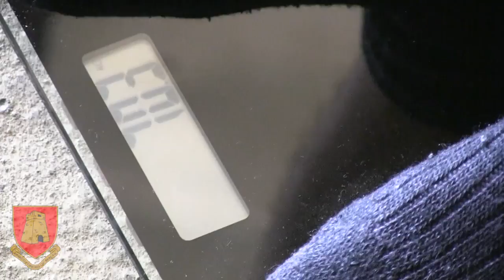AFM Weight Lifting Competition in HD 21-3-14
This morning the AFM Sports Committee organized a Bench Press Competition attracting soldiers from different Regiments. The competition consisted of two challenges ; The first test saw competitors lift the maximum amount of weight for one repetition. The second challenge saw soldiers lifting their bodyweight for as many times as their muscles and veins could endure.

The maximum weight lifted was that of 165 kilograms by Bombardier Mark Mizzi from the Catering Company  ( 4 Regiment ) . Runners up for this event were Gunner Laurence Zammit  (Air Wing ) and Gunner Clayton Gatt (Maritime Squadron) as they lifted a total weight of 124.2 Kilograms.  This cross section puts AFM soldiers, airmen and seamen in a healthy competitive environment.

The overall winner of the competition was Gunner Laurence Zammit.

Looking after my health today gives me a better hope for tomorrow.
Anne Wilson Schaef